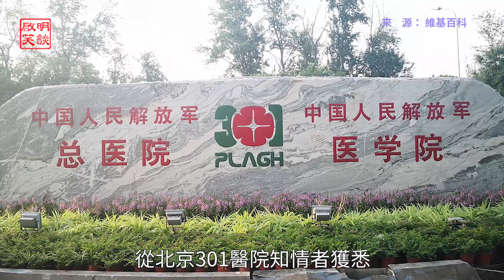中共內鬥你死我活 遭中共暗殺危機中共黨魁（啟明笑談20210125）